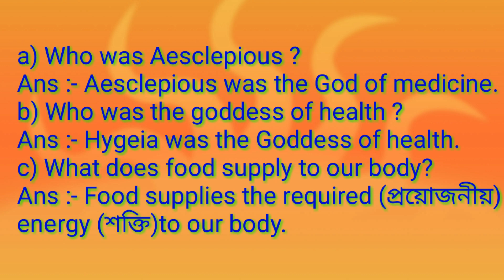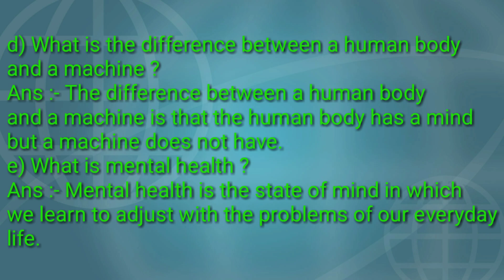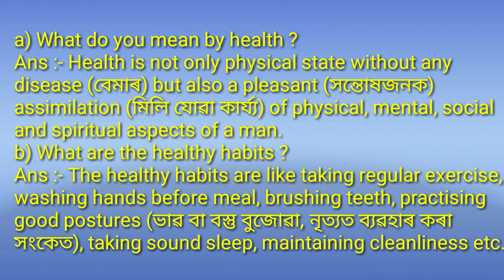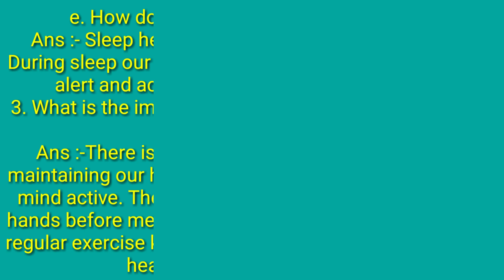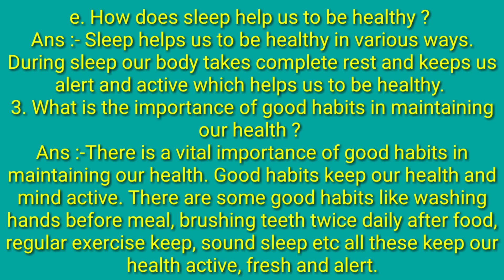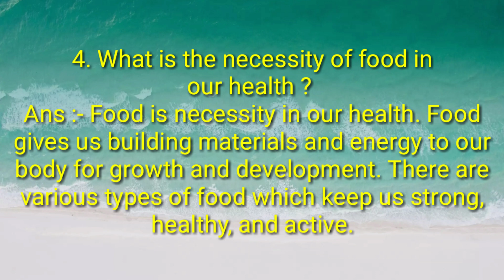Class 8 || Healthy Habits || Lesson 4 || question Answers || Line to Line Explanation in Assamese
Healthy Habits, lesson 4, Question answer line to line explanation in Assamese.

"SB Platform".

Whatsapp me or call me, only for education related queries, on : 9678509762